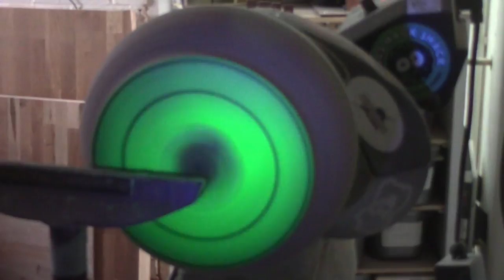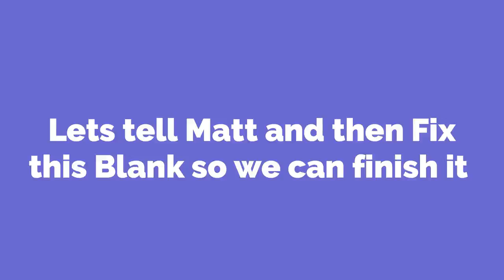Woodturning | Hybrid Bowl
This week in the workshop i make a Bowl from a wood and resin  blank gifted to me from Matt at Wackey Worx Workshop and as always i turned this piece on the record power coronet herald and the carbide turning tools i used were from easy wood tools with the negative rake carbide cutters and finished with Yorkshire grit abrasive paste both original and microfine and then Hampshire sheen Microcrystalline Wax

Huge thanks to the supporters of my Channel:
Easy Wood Tools: